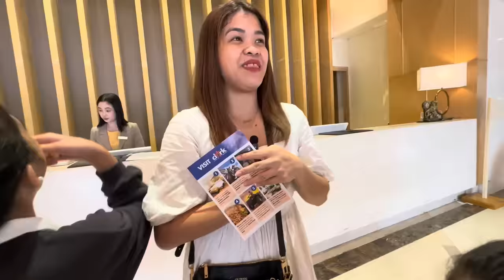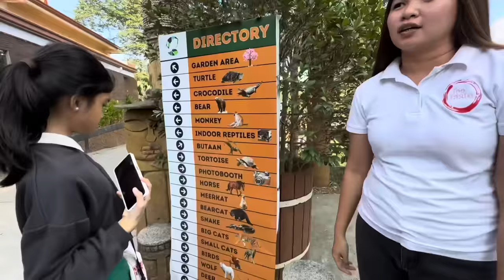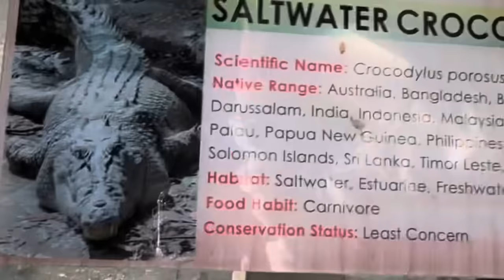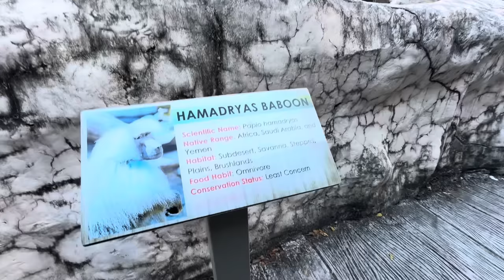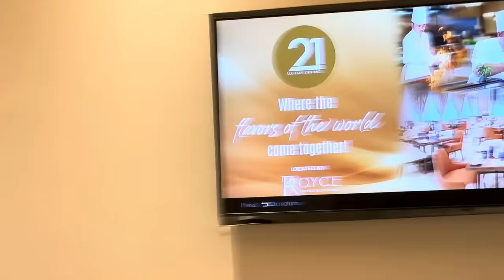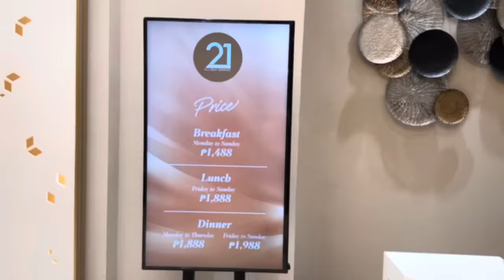PAMPANGA TRIP | Staycation and Best Food Trip | Melason Family Vlog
Pa-north naman ang aming Family Trip this time! The best ang aming staycation at cravings satisfied talaga sa dami ng food 😍😍😍 Thank you so much Royce Hotel and Casino, Ms. Imee, Chef Chris and specially BM Mylene for the warm welcome! Nabusog nyo po kami 😘

Try nyo na din explore ang Pampanga at kita nyo naman na sulit ang aming bakasyon! At syempre dito  kami sa Royce Hotel nag stay dahil easy access sa mga tourist spots sa Pampanga! Check their social media accounts for more info.